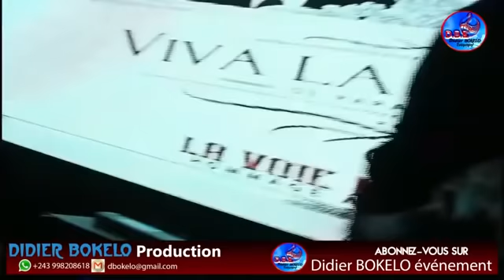Viva la musica avec comme Invité Fally Ipupa devant Fatshi et maman Denise.